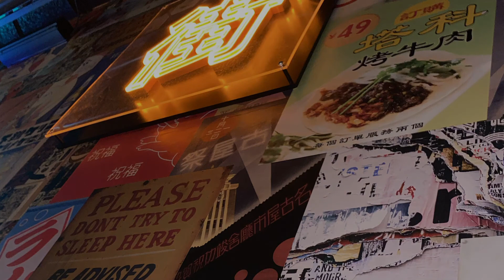6680 Lexington- Sara Lee [slowed & reverb]